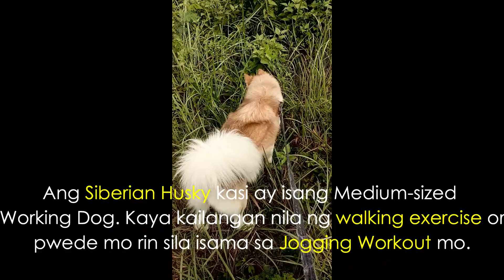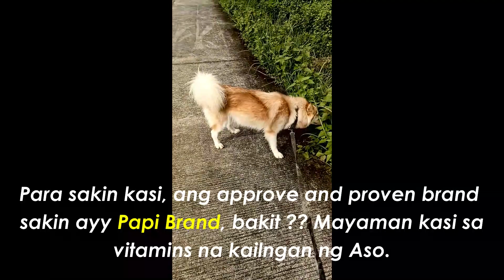100% LEGIT NA DAPAT GAWIN SA ALAGANG SIBERIAN HUSKY | 2022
ANG VIDEO NA ITO AY NAGPAPAKITA NG MGA DAPAT GAWIN AT TANDAAN SA ALAGANG SIBERIAN HUSKY